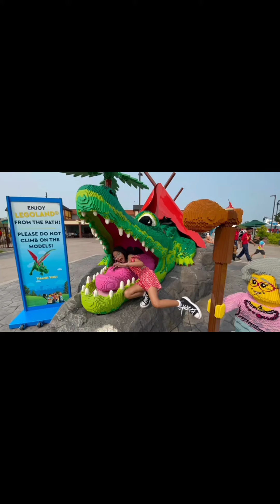LEGOLAND NewYork part 2